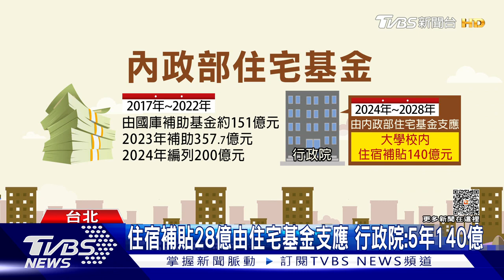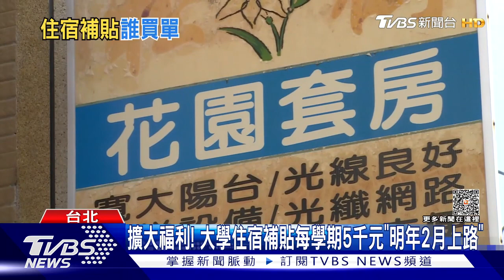大學住宿費補貼27.5萬人受惠 明年2月上路｜TVBS新聞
比照教育部規劃補助大學校內宿舍住宿費用，每人每月1200元或1500元，不過行政院召開跨部會會議，目前初步規劃，將以學期為單位，一般生每學期補助5000元，弱勢生則是每學期補助7000元，預估每年約二十八億元，租屋補貼方案的經費來源將由內政部住宅基金支應。